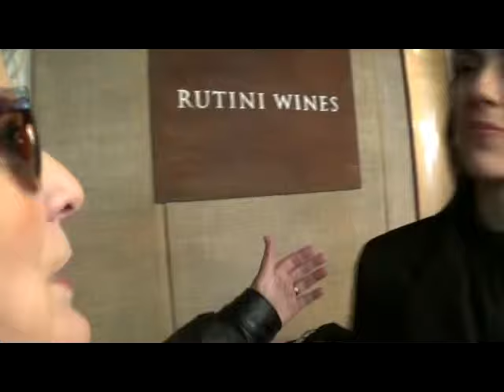Martina Bonini Sommelier Bodega Rutini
Martina nos cuenta como maridar la Cocina Armenia, un lujo !!!